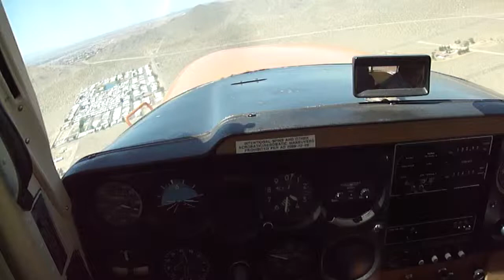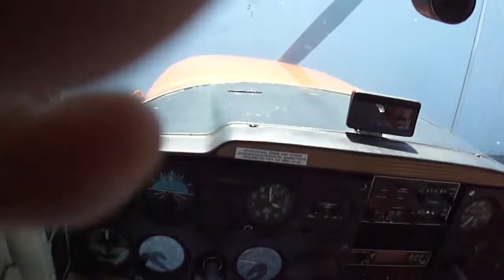CFI Garrison over 50 ft. obstacle, short field landing sample! 4-20-12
Great instruction by Bob Garrison, CFI.